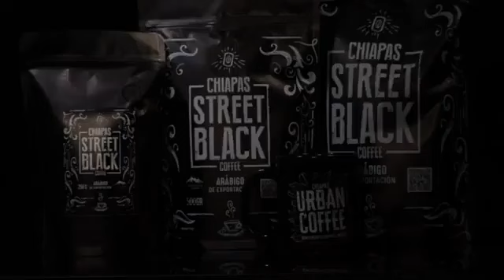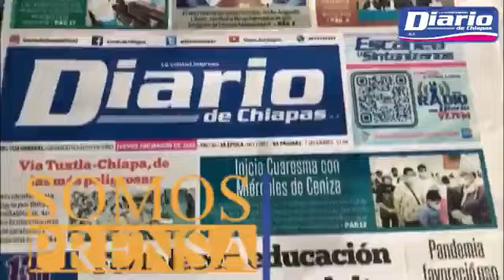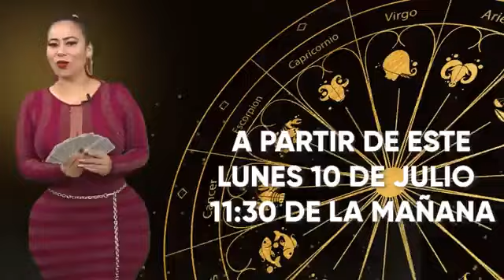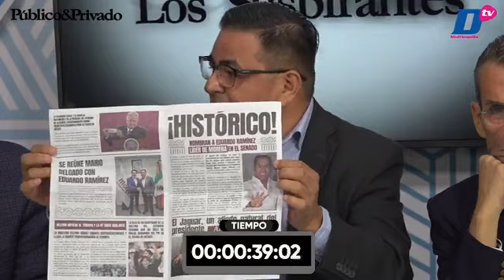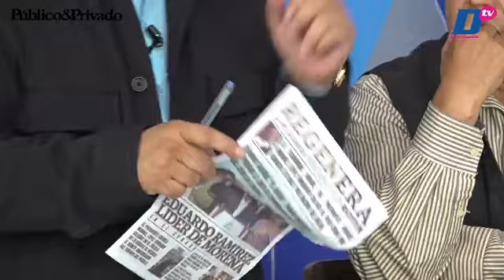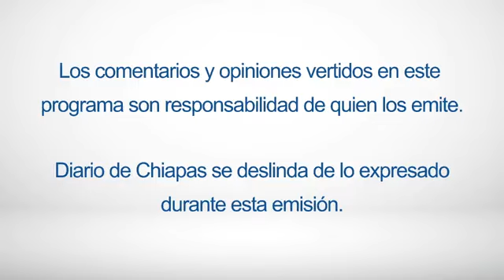En Vivo | Los Suspirantes | 8 de agosto de 2023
🔵EnVivo | Los Suspirantes. Una mesa de análisis sobre el escenario electoral que vive Chiapas y el país rumbo a las elecciones de 2024. Bajo la conducción de Carlos Fabre
Un programa de Diario Media Group y Público y Privado